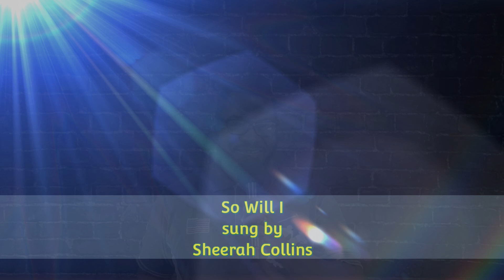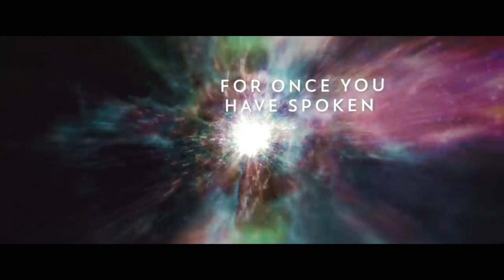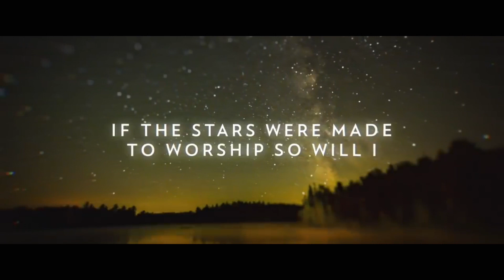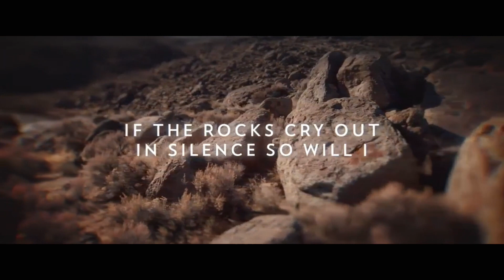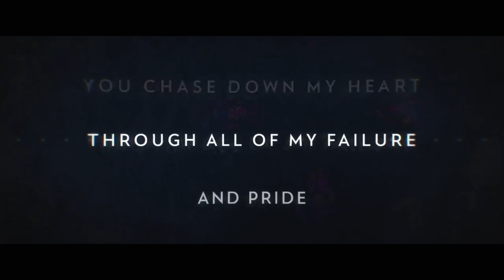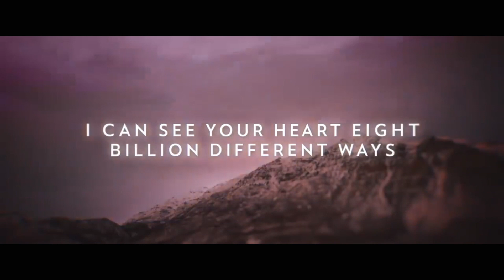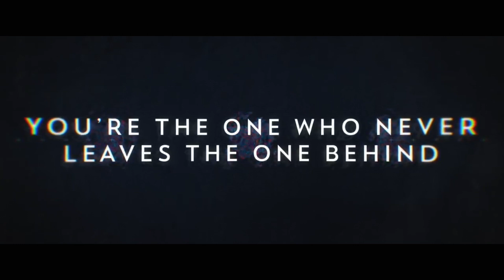Sheerah Collins "So Will I" Saturday Service